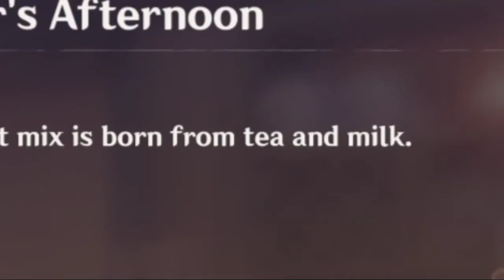Of Drink A-Dreaming Speedrun 1: When They Take Off Their Armor (Kaeya and Rosaria)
Remember dat cutscene with Diluc snatching Kaeyas drink out of his hands?